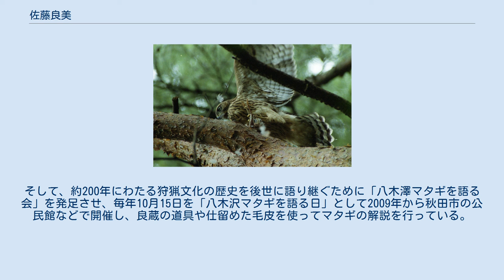佐藤良美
佐藤 良美（さとう よしみ、1954年12月 -）は、「八木澤マタギを語る会」の主催者。
秋田県内、主に太平山系のブナ林やアカマツ林で猛禽類の観察も行っている。
 秋田県上小阿仁村八木沢集落のマタギ佐藤良蔵の三男として生まれた。
小学生の頃は、良蔵が仕留めた熊肉を集落の各戸に配り歩くなどしていたが、マタギは継がずに、秋田経済大学卒業後は秋田市内の会社に就職した。
その一方で、20代のころから、狩ではなく希少鳥獣の生態を調べるために山に入るようになった。
佐藤が太平山などで撮影したクマやオオタカなどの写真は新聞に掲載されたことがある。
動物観察のため仁別の山林に10年ほど通っていた佐藤は、2008年11月に初めてオオタカの巣を見つけた。
佐藤によると、秋田県内でオオタカの営巣が確認されたのは過去に数例しかなく、ひなの巣立ちの撮影例は極めて少ないという。
佐藤の撮影に関して、山形県酒田市の猛禽類保護センターは、「学術調査などを除き、クマタカの巣立ちが撮影されるのは珍しいと思う」とコメントした。
2010年には、濁川で秋田県版レッドデータブックで準絶滅危惧種に指定されているミサゴと仁別で同じく絶滅危惧種1B類に指定されているクマタカの巣立ちの撮影にも成功している。
 秋田魁新報に掲載されたオオタカのヒナの写真。
2009年7月撮影。
 2009年春、父良蔵が鉄砲を地元警察署に返納し、跡を継ぐ者がなかったため、八木沢マタギは消滅した。
同年夏、そのことを知った佐藤は八木沢の伝統文化が失われてしまうことを憂い、八木沢マタギの歴史や、ルーツに迫る調査を始めた。
そして、約200年にわたる狩猟文化の歴史を後世に語り継ぐために「八木澤マタギを語る会」を発足させ、毎年10月15日を「八木沢マタギを語る日」として2009年から秋田市の公民館などで開催し、良蔵の道具や仕留めた毛皮を使ってマタギの解説を行っている。